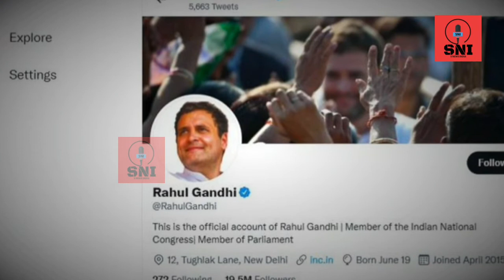Rahul Gandhi के पक्ष में उतरीं दुष्कर्म पीड़िता की मां, बोलीं - फोटो ट्वीट करने से कोई दिक्कत नहीं